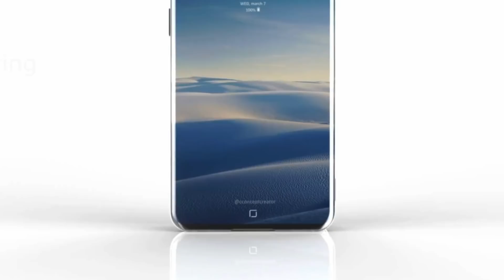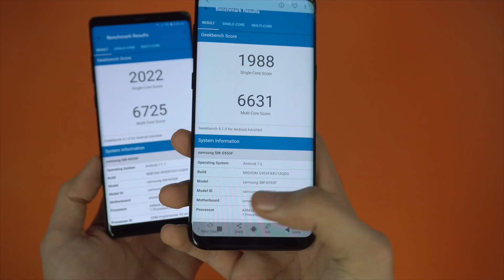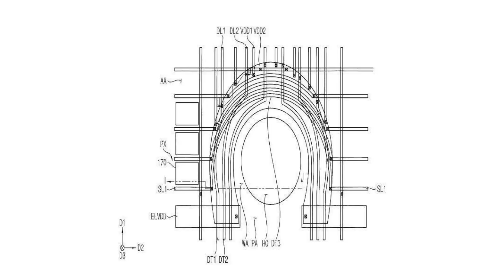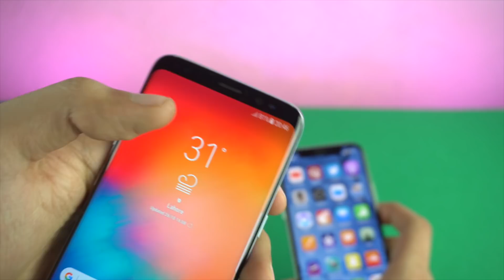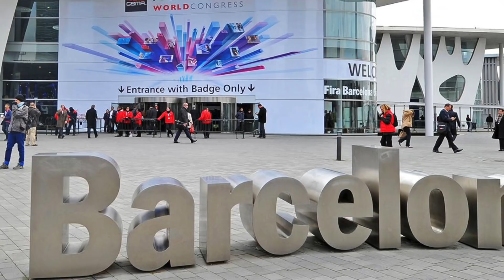Samsung Galaxy S9 - POWER UNVEILED!!!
The heart of Samsung is unveiled officially for the Galaxy S9 and Note 9.